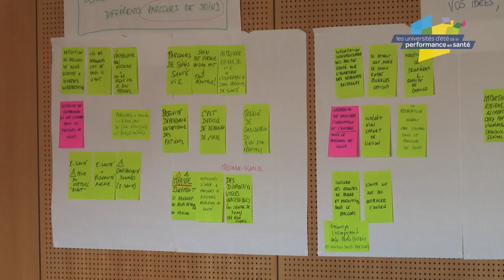Université d'été de la performance en santé 2016 à Lyon : interview de Sophie Martinon